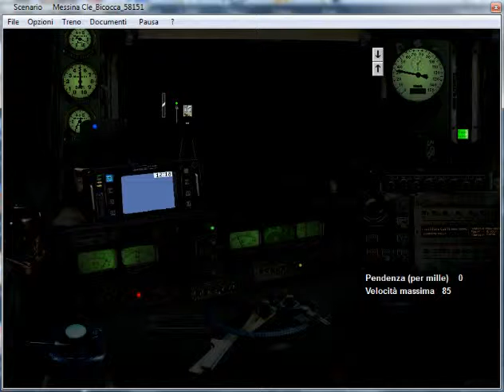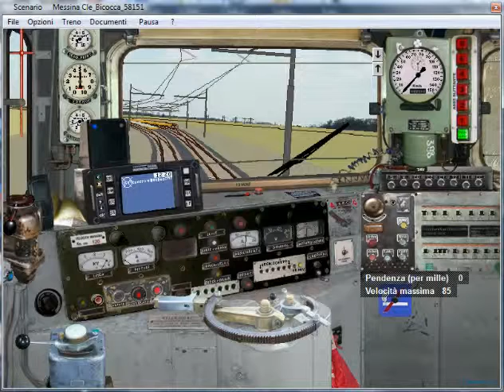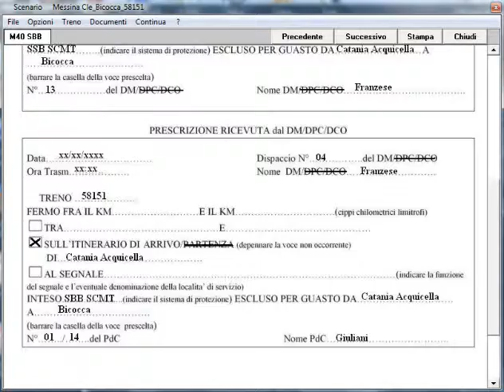7)Tr TC 58151 da Alcantara a Bicocca Pt3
Simulatore Treno 5.00 di P.Sbaccheri.Treno:Merci TC 58151 Messina C.le-Bicocca.Loc E645.